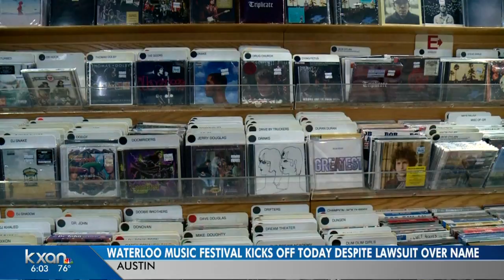Waterloo Music Festival kicks off Friday despite lawsuit over name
Rain or shine Waterloo Music Festival to held first-ever event.